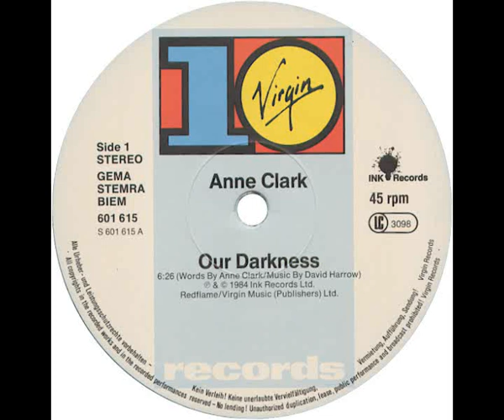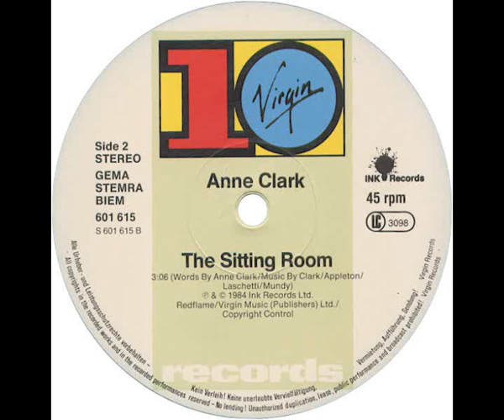Anne Clark – Our Darkness ( 1984 )